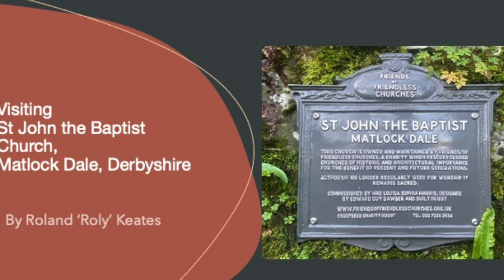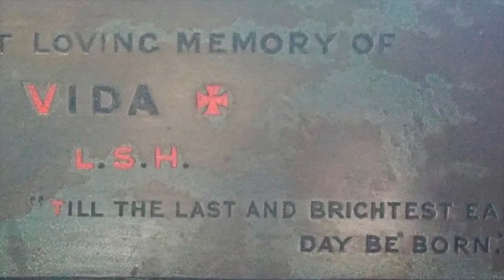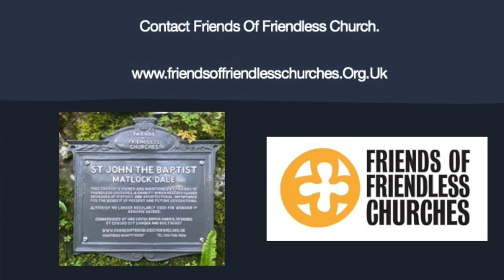Friends of Friendless Churches - St John the Baptist Church, Matlock Dale, Derbyshire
I remember walking past St John the Baptist Church in Matlock Dale and falling in love with the church, which mushrooms from the old quarry behind it.

The church was built in 1887 and has a fairytale quality, with its oriel window and bell turret capped with a pyramidal lead roof. If you look close enough, you will spot the barley sugar chimney pot.

One can't help but imagine a barn would have once stood in its location as a cow trough is fed by spring water, which filters across the lane.

This once was a private church and the brainchild of Louisa Sophia Harris. She had the Anglo-Catholic chapel built at the end of her garden after the vicar of St Giles in Matlock refused to memorialise her pet dog, Vida.

Looking closely enough, you will find a tiny plaque under a side window: “To Vida.”

The architect who designed the church, its furniture and light fittings, was Sir Guy Dawer.

Whilst artist Louis Davis, known as the last of the Pre-Raphaelites, was called upon to create the stained-glass window.

The stained glass window represents the sacraments of baptism, marriage, and the eucharist. My favourite is the depiction of John the Baptist being a clean-shaved Pre-Raphaelite Angel with wings.

John Cooke was responsible for the painted altar, and George Bankart, an expert in ornamental plasterwork, modelled the embossed swallows and bands of roses and grapevines in the barrel-vaulted ceiling.

There is an awful lot of arts and crafts influence on the church: the Louis Davis Sacristy Lamp, the window clasps, and the beautifully restored reredos.

The church has a mish-mash of styles from Pre-Raphaelite, Arts and Crafts, and Art Nouveau.

All those who worked in the church were friends of Louisa Sophia Harris.

It's a shame this enchanting church has to be kept locked because of vandalism. If you want to see the interior, contact Friends of Friendless Church.